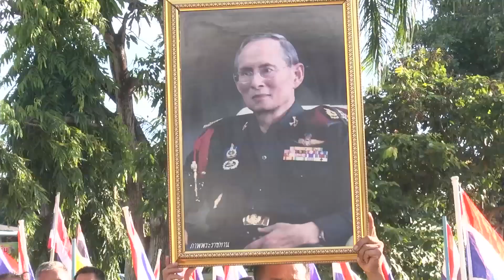สกลนคร คึกคักเพลงชาติกระหึ่มประชาชนใส่เสื้อเหลืองปกป้องสถาบัน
ที่หน้าที่ว่าการอำเภอโคกศรีสุพรรณ จังหวัดสกลนคร นายมิตรชัย มณีสิงห์ ประธานชมรมกำนันผู้ใหญ่บ้านอำเภอโคกศรีสุพรรณ ได้นำกำนัน ผู้ใหญ่บ้าน และประชาชนจำนวนมาก สวมเสื้อสีเหลืองมาชุมนุมรวมพลังในการปกป้องสถาบัน
พร้อมป้ายข้อความที่สื่อความหมายรักสถาบัน และโบกธงชาติสะบัด  ในการนี้ได้อ่านคำแถลงการณ์ชมรมกำนันผู้ใหญ่บ้านอำเภอโคกศรีสุพรรณ ว่าสถาบันที่เก่แก่ที่สุด ที่คู่มากับชาติไทยตั้งแต่เริ่มสร้างชาติและเป็นสถาบันที่ประชาชนคนไทยเคารพ เทิดทูนตลอดมา คือสถาบันพระมหากษัตริย์ หลังเปลี่ยนแปลงกรปกครองพ.ศ.2475 บทบาท ของพระมหากษัตริย์พระบารมี หรือพระบรมเดชานุภาพมิได้ลดน้อยลงประชาชนไทย ยังคงเทิดทูนและจงรักภักดีด้วยความรักและศรัทธามาจนถึงปัจจุบัน พระมหากษัตริย์ ทรงดำรงอยู่ในฐานะอันเป็นที่เคารพศรัทธา ผู้ได้จะละเมิดมิได้
ในนามชมรมกำนันผู้ใหญ่บ้าน และชาวอำเภอโคกศรีสุพรรณ ผู้มีความจงรักภักดี ขอแสดงจุดยืนและรวมพลังปกป้อง สถาบันชาติ ศาสนาและพระมหากษัตริย์ตลอดไป เราคือคนไทย หัวใจเดียวกัน เราขอปกป้องสถาบันพระมหากษัตริย์ให้อยู่ คู่กับประเทศไทยตลอดไป
นอกจากนี้ ยังได้ยื่นข้อข้อเรียกร้องของชมรม กำนัน ผู้ใหญ่บ้าน ต่อนายเอกภพ โสภณ นายอำเภอโคกศรีสุพรรณ โดยข้อเรียกร้องระบุว่า ขอให้หยุดการกระทำ กิจกรรม ที่นำมาซึ่งความแตกแยก ความไม่สามัคคีในประเทศของเรา ,ขอให้หยุดการกระทำที่ล่วงละเมิด จาบจ้วงสถาบันพระมหากษัตริย์ ที่เป็นที่เคารพรักของคนไทย และ.เราจะธำรงไว้ซึ่งสถาบันพระมหากษัตริย์ให้คู่กับประเทศไทยตลอดไป จะไม่ยอมให้ผู้ใดมากระทำสิ่งที่หมิ่นพระเกียรติของท่าน ในการชุมนุมได้ขอนุญาติชุมนุมและขออนุญาตใช้เสียงอย่างถูกต้อง เช่นเดียวกับที่อำเภอพังโคนและอำเภอนิคมน้ำอูน ประชาชนกว่า 1 พันคน สวมเสื้อสีเหลืองออกมาแสดงพลัง โดยร้องเพลงชาติและเพลงสรรเสริญพระบารมีเสียงดังกระหึ่ม
ภาพ-ข่าว วัฒนะ แก้วก่า /สกลนคร